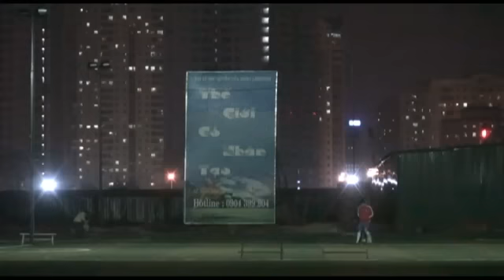Bản tin cúp C1 FPT số 1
Bản tin cúp C1 FPT 2011, số 1